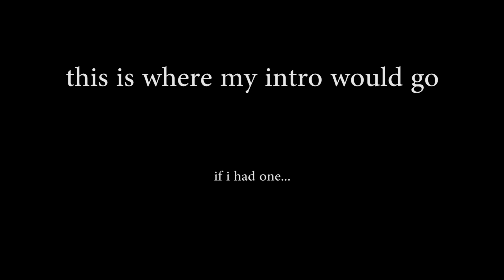7 Facts About Future Trunks | Dragon Ball Z Facts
7 Fact About Future Trunks! You may not have known these facts about Trunks! LIKE if you want more videos like this!
• Add my Snapchat: ycfloweazy
• Follow my Livestream channel on Twitch!